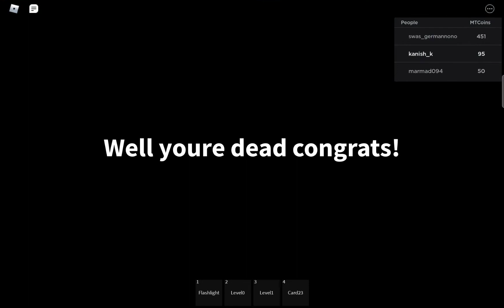(MT) fusion nuclear reactor core startup and overload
sorry didn't show the startup because I forgot to turn on screen recording